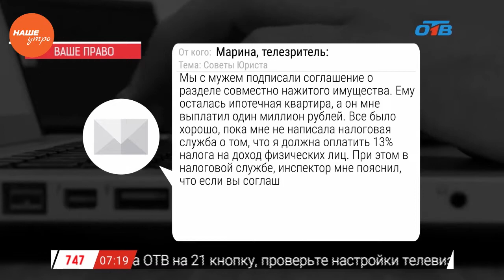Наше УТРО на ОТВ – ваше право с Николаем Поповым